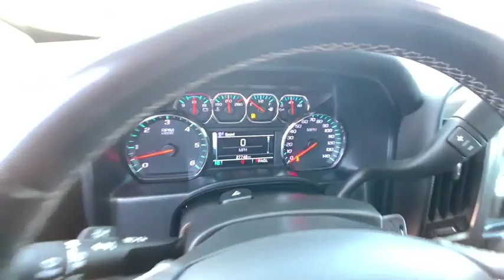2018 Chevrolet Silverado_1500 Reno, Carson City, Northern Nevada, Sacramento, Elko, NV JG446414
Used 2018 Chevrolet Silverado_1500 available in Reno, Nevada at Lithia Chrysler Jeep of Reno. Servicing the Carson City, Northern Nevada, Sacramento, Elko, NV area.

CARFAX 1-Owner. PRICE DROP FROM $35980 EPA 22 MPG Hwy/16 MPG City! PRICED TO MOVE $1300 below Kelley Blue Book! Satellite Radio Back-Up Camera 4x4 WiFi Hotspot Onboard Communications System CD Player Alloy Wheels READ MORE! KEY FEATURES INCLUDE: 4x4 Back-Up Camera Satellite Radio CD Player Onboard Communications System Aluminum Wheels WiFi Hotspot Privacy Glass Keyless Entry Steering Wheel Controls Heated Mirrors Electronic Stability Control. OPTION PACKAGES: TRAILERING PACKAGE includes trailer hitch 7-pin and 4-pin connectors Includes (G80) locking rear differential. TRANSMISSION 6-SPEED AUTOMATIC ELECTRONICALLY CONTROLLED with overdrive and tow/haul mode. Includes Cruise Grade Braking and Powertrain Grade Braking (STD) SEATS FRONT 40/20/40 SPLIT-BENCH 3-PASSENGER AVAILABLE IN CLOTH OR LEATHER includes driver and front passenger recline with outboard head restraints and center fold-down armrest with storage. Also includes manually adjustable driver lumbar lockable storage compartment in seat cushion and storage pockets. (STD) Includes (AG1) driver 10-way power seat-adjuster with (PCM) LT Convenience Package (PDA) Texas Edition or (PDU) All Star Edition.) AUDIO SYSTEM CHEVROLET MYLINK RADIO WITH 8 DIAGONAL COLOR TOUCH-SCREEN AM/FM STEREO with seek-and-scan and digital clock includes Bluetooth streaming audio for music and select phones; USB ports; auxiliary jack; voice-activated technology for radio and phone; and Shop with the ability to browse select and install apps to your vehicle. Apps include Pandora iHeartRadio The Weather Channel and more. (STD) ENGINE 5.3L ECOTEC3 V8 WITH ACTIVE FUEL MANAGEMENT DIRECT INJECTION AND VARIABLE VALVE TIMING includes aluminum block construction (355 hp [265 kW] @ 5600 rpm Price does not include $449 Dealer Doc fee taxes and license fees. Price contains all applicable dealer incentives and non-limited factory rebates. You may qualify for additional rebates; see dealer for details.